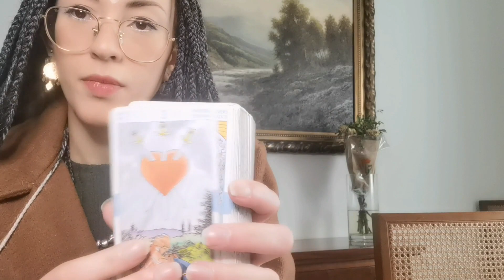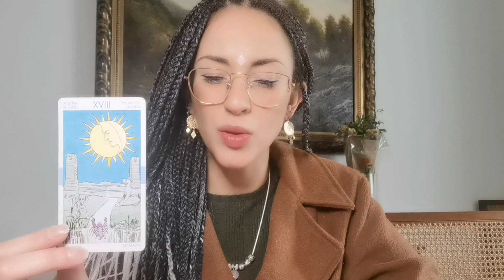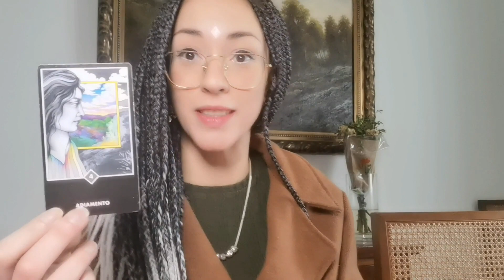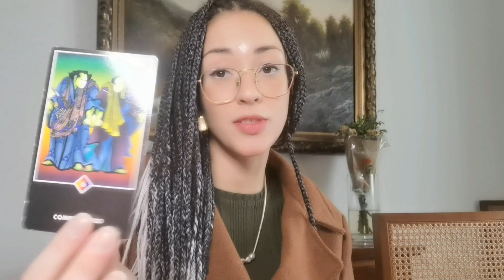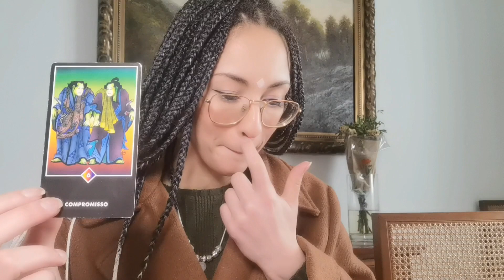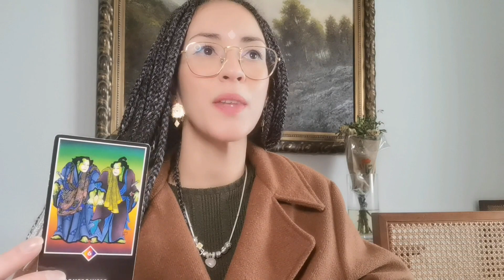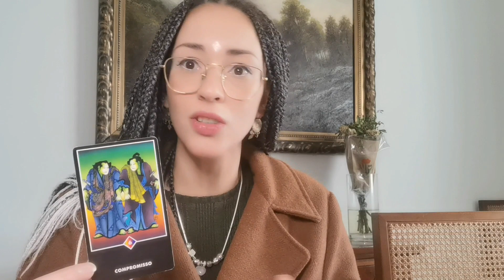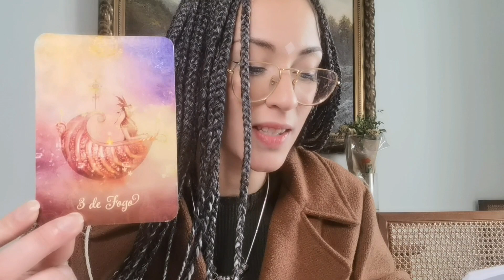LEÃO - Março - O universo está te avisando! Está na hora de tomar essa decisão! Já passa da hora!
Meu livro

Gratidão 🙏✨